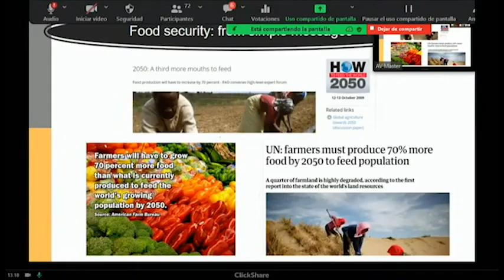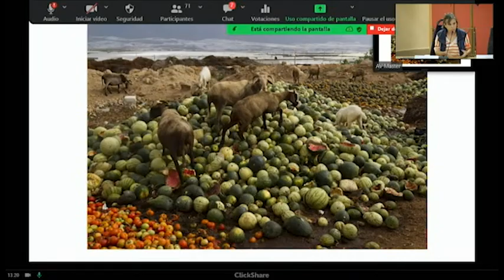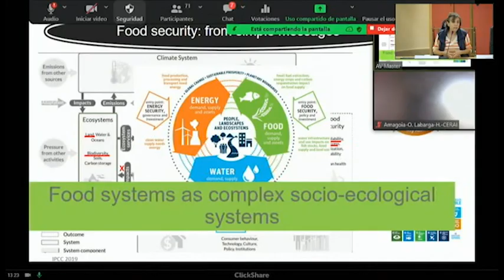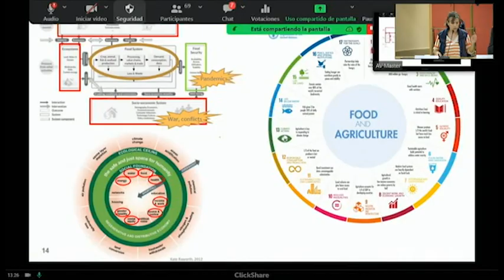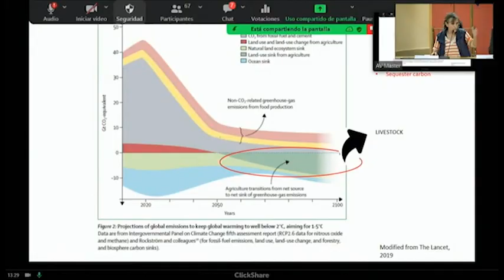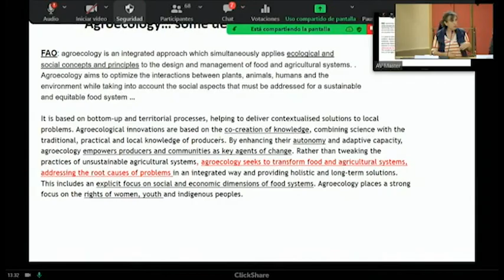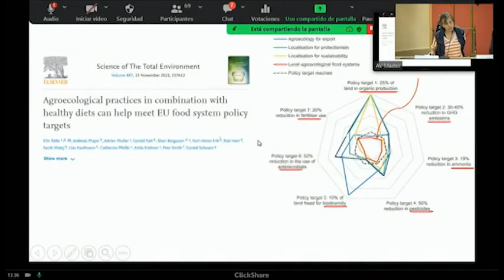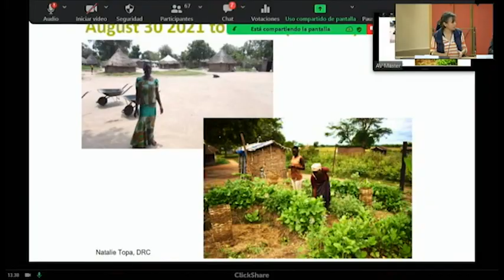AECID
Marta G. Rivera Ferre, Investigadora del Grupo de Investigación en
INGENIO del Consejo Superior de Investigaciones Científicas (CSIC) y
la Universidad Politécnica de Valencia (UPV).

MESA 2: APORTES CIENTÍFICOS DE LA AGROECOLOGÍA PARA ASEGURAR SISTEMAS ALIMENTARIOS SOSTENIBLES Y JUSTOS.

JORNADA LA AGROECOLOGÍA: UNA APUESTA CON BASE CIENTÍFICA EN RESPUESTA A LA CRISIS MUNDIAL DE ALIMENTOS.